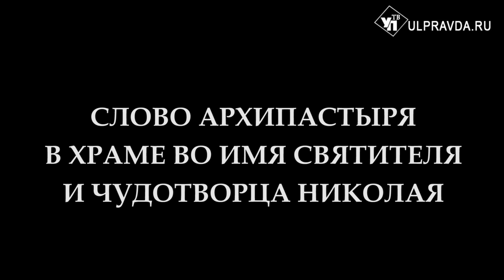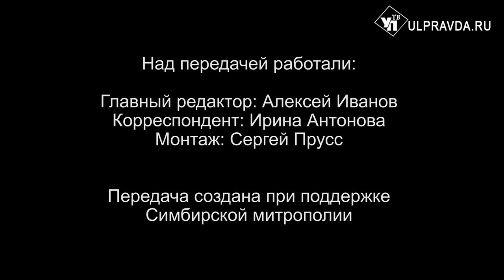Вопросы о религии. Может ли женщина стать священником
Кроме того, вы познакомитесь с важной датой церковного календаря и узнаете ответы на вопросы: почему у людей с некоторыми именами бывает несколько именин в году, может ли женщина стать священником, и кто такие фарисеи.